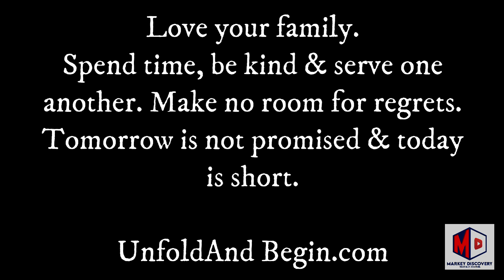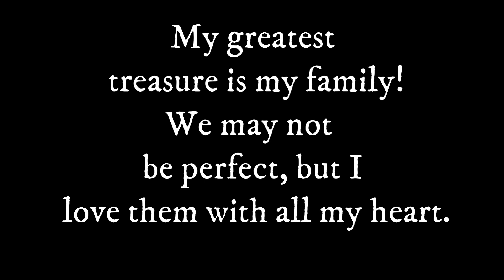SIMBANG GABI | PREPARING FOR CHRISTMAS EVE | MARKEY DISCOVERY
Spend time, be kind & serve one
another. Make no room for regrets.
Tomorrow is not promised & today
is short.

    UnfoldAndBegin.com

MEMORIES N0V. 2022

TRAVEL VIDEOS

TOYOTA INNOVA 2KD-FTV ENGINE

MITSUBISHI L300

TOYOTA COROLLA MAINTENANCE

All opinions are my own and following any DIY tutorials are solely on your own discretion. My channel Markey Discovery is not/and will not be liable to any injuries you may suffer from following any DIY videos in my channel. We do not, in any way, intend to harm anyone. Please watch at your own risk.